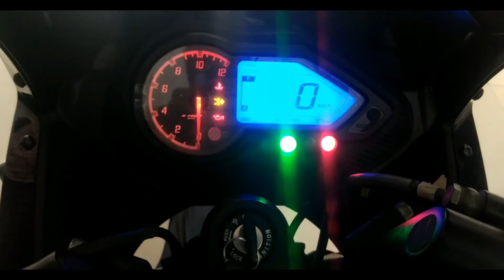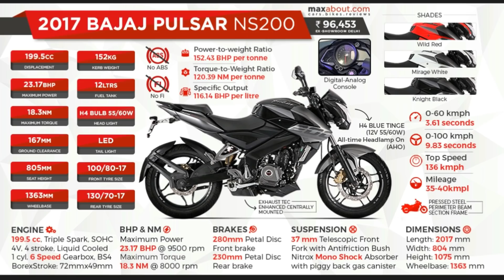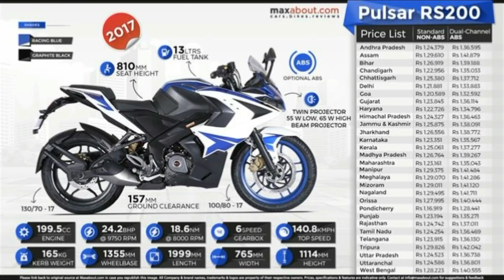BAJAJ PULSAR 220 F BS4 2017 | lazer edge new version | price onroad , WALK AROUND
walk around + price on road delhi + full review IN BAJAJ SHOWROOM , MUST WATCH 👍
BUY ENGINE OIL ONLINE LIVE FREE VIEW CLICK HERE FOR PRICE CHECK
OR CLICK HERE CHECK ONLINE PRICE FROM AMAZONE

bhai price list daalte rahte hai hum har company ki har hafte aapko mere naam p click karke ... mere channel p jaake ... communuty tab p click karna hoga ... waha par photo ( image ) hai ...price list hai all varient ki ... price list dekho wo b ... bina video play kare